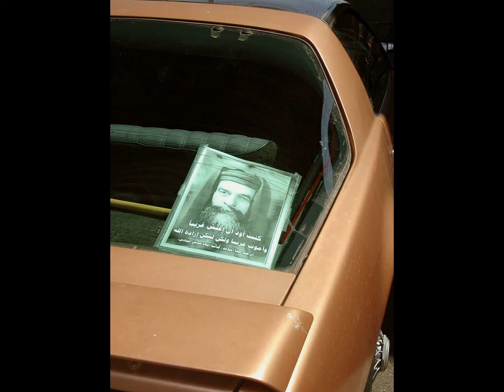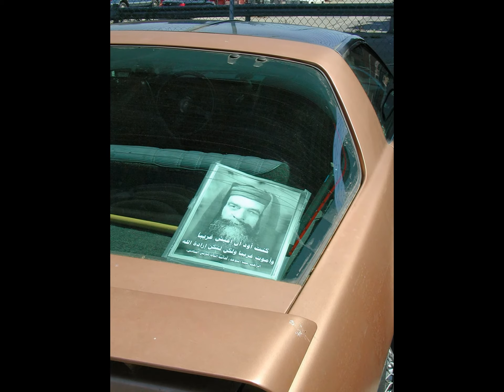Pedicab drivers of Ground Zero